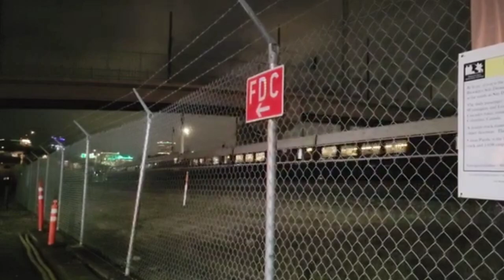Train Music Video: The Island Song (instrumental)